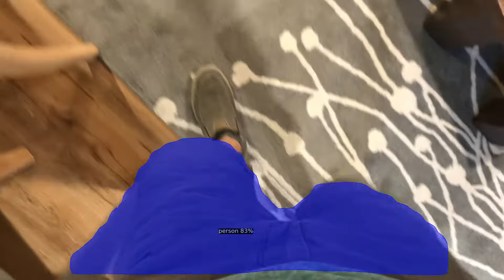scissors on foot with maskrcnn